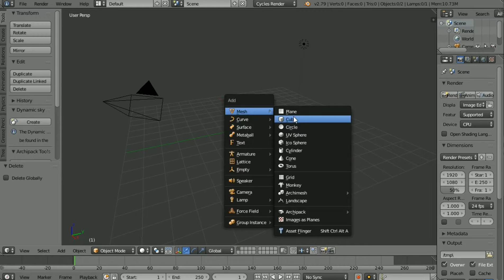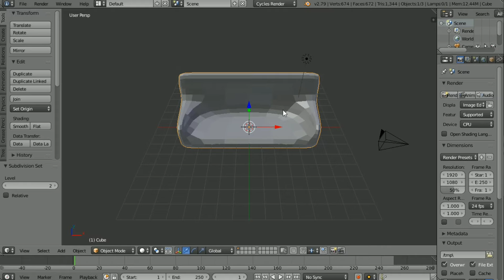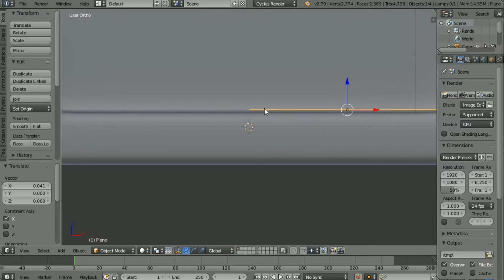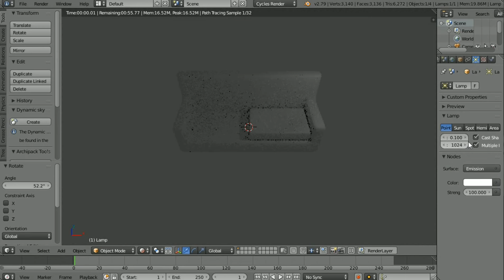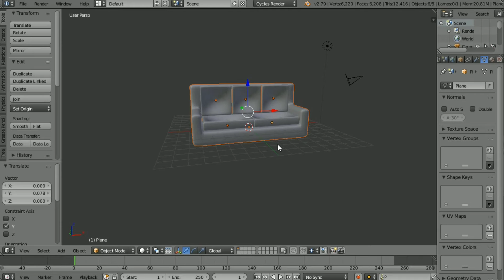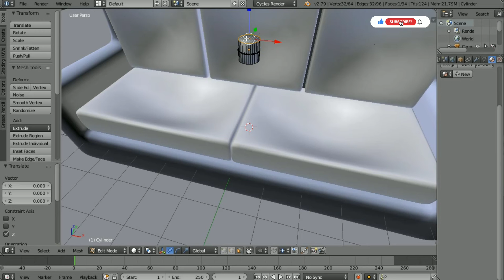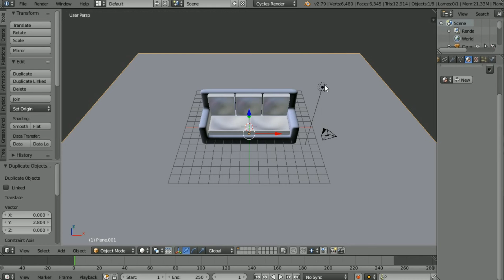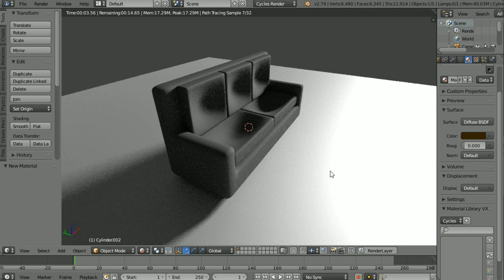Model sofa in blender 2.9 | tutoguide